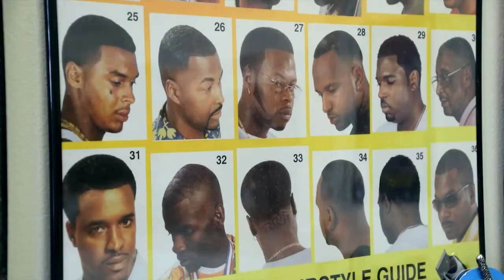King Wavey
"King Wavey is an all Natural hair care product, which contains
Sheabutter, castor oil, honey, and coco butter.

It's guaranteed to give you the ultimate 360 wave experience.

It increases shine and manageability while enhancing your natural wave texture.

Director: Jonathan Calhoun
Producer: Aaron Elzy
Actor: Louis E Claverie lll
Actress: Lisa Claverie
Child actor: Aaron Elzy Jr.